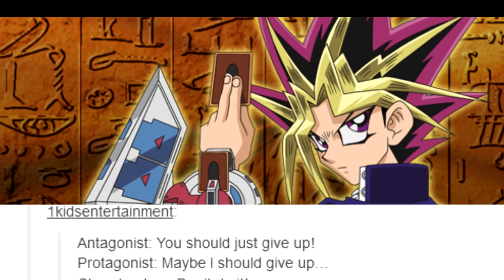almost every duel in yu-gi-oh